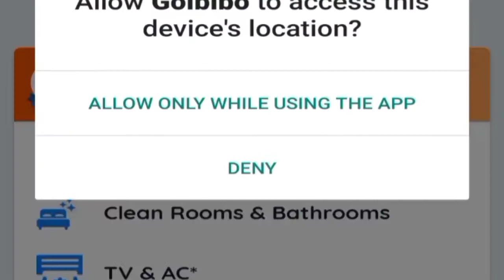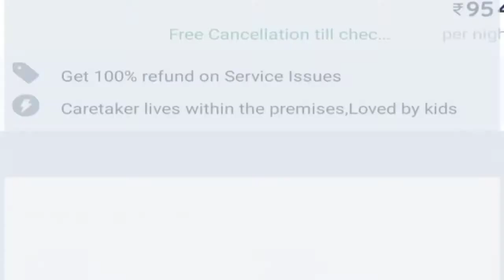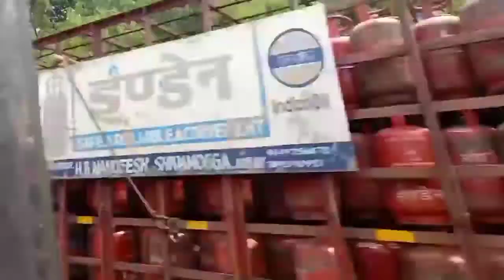Mahabaleshwara temple in Gokarna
Hotel Vinayaka- Mavalli in Murudeshwara

Music credit
Soundclouds